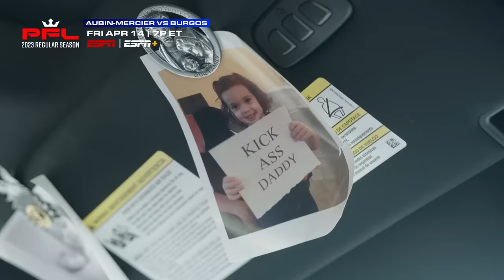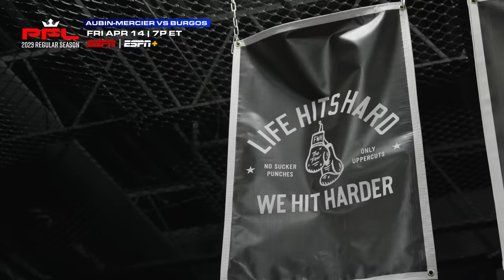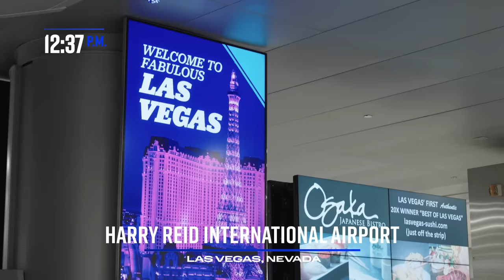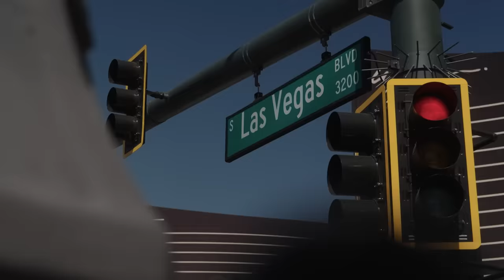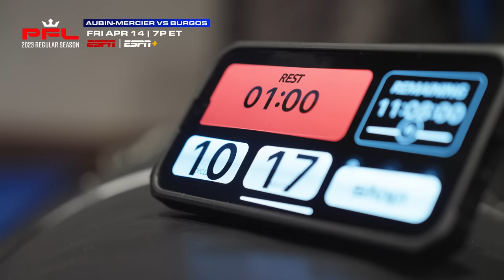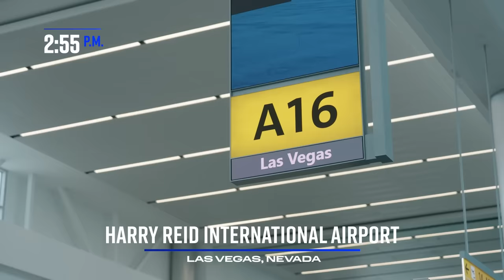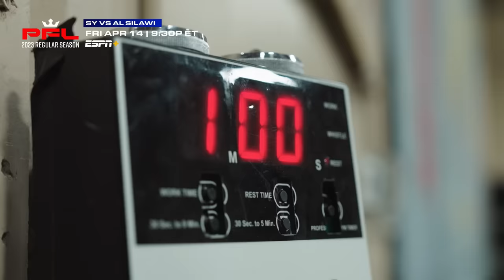Olivier & Shane Burgos Arrive in Las Vegas | PFL Regular Season Fight Week Episode 9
In the 9th installment of Fight Week, the PFL 3, 20234 lightweights and welterweights descend upon Las Vegas and begin to settle into the final days of their training camps.

0:00 SHANE BURGOS' HOUSE
2:03 OLIVIER ARRIVES IN VEGAS
3:11 SHANE GOES TO BARBER
4:47 LIGHTWEIGHT MEDIA DAY
7:13 OLIVIER TRAINS
8:20 SHANE ARRIVES IN VEGAS
9:18 SADIBOU SY TRAINS